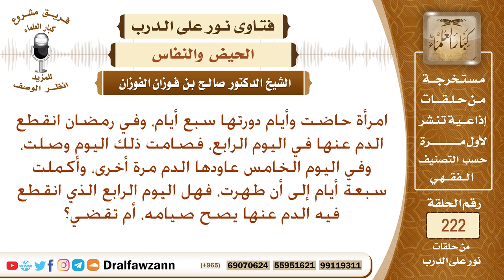عادتها في الحيض سبعة أيام ورأت الطهر في اليوم الرابع - الشيخ صالح الفوزان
نص السؤال: امرأة حاضت وأيام دورتها سبع أيام، وفي رمضان انقطع الدم عنها في اليوم الرابع، فصامت ذلك اليوم وصلت، وفي اليوم الخامس عاودها الدم مرة أخرى، وأكملت سبعة أيام إلى أن طهرت، فهل اليوم الرابع الذي انقطع فيه الدم عنها يصح صيامه، أم تقضي؟
السيرة الذاتية :
للاشتراك في قناة الشيخ صالح الفوزان

رئيس الفريق
لمشروع كبار العلماء